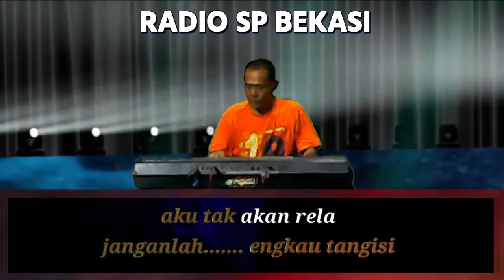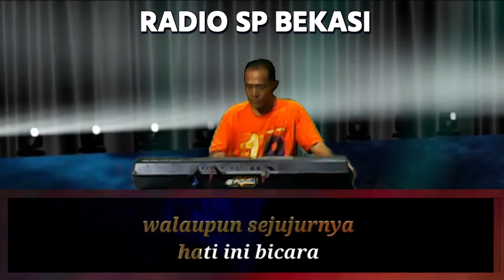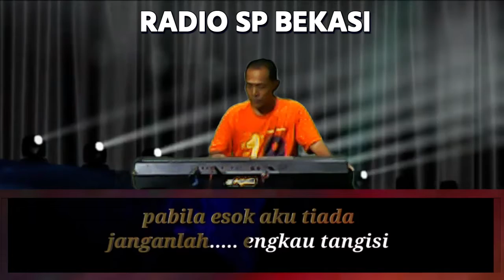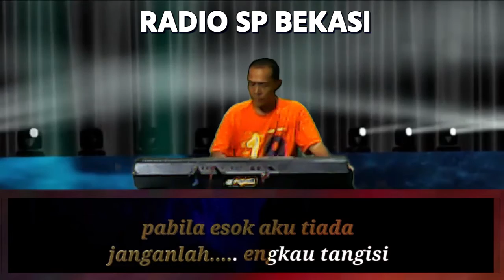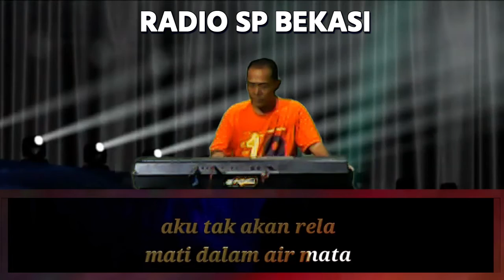Resah Manyur s. Karaoke nada cowo. ,# radiospbekasi